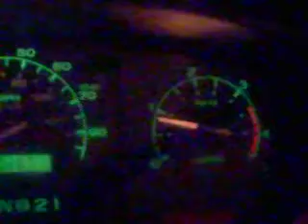trk idle :[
my truck idle after stage 3 and 38r and stealth pumps